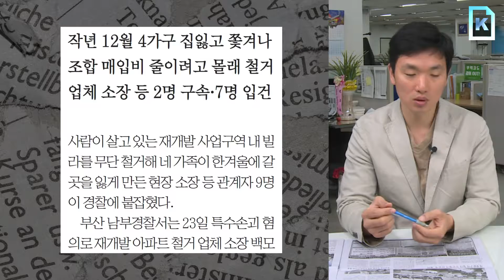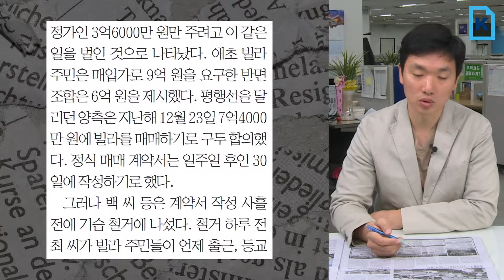재개발구역 빌라 무단철거 뒤늦게 ‘철퇴’(신문일기)